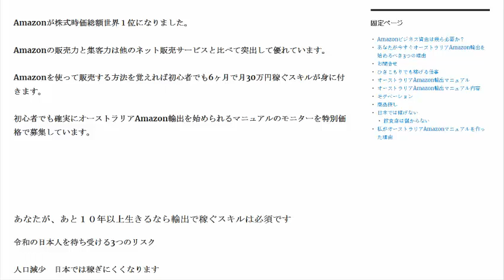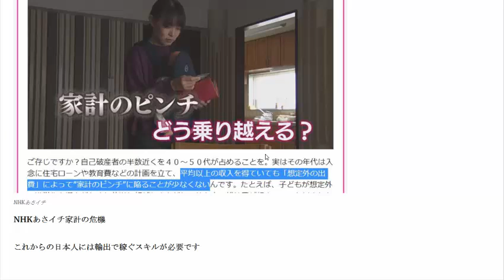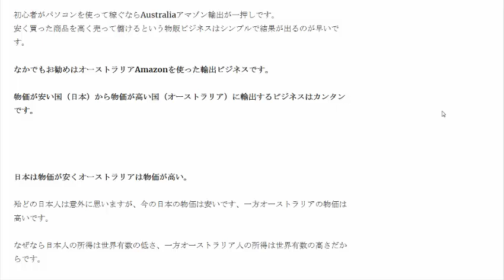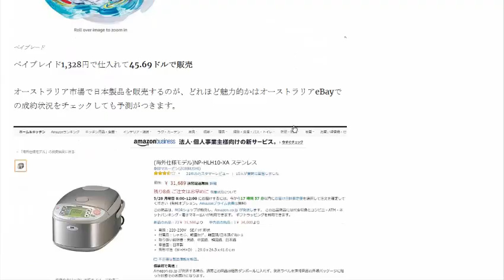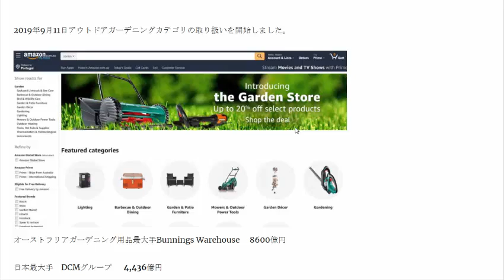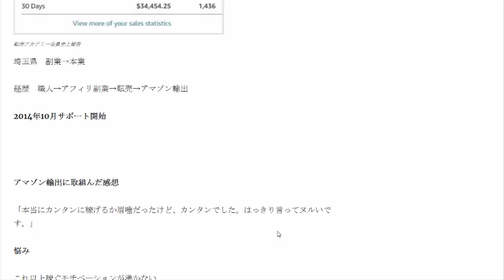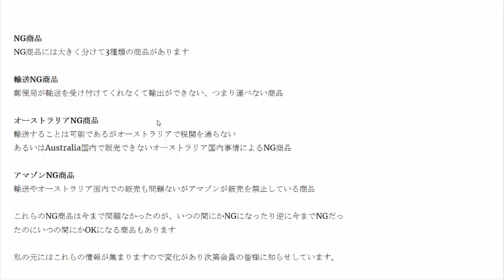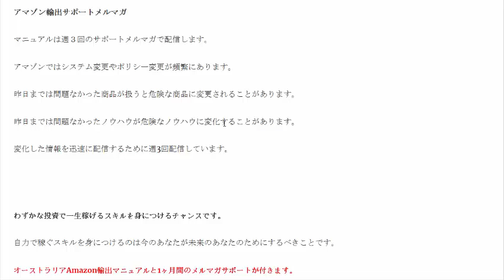Amazonを使って販売する方法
初心者がパソコンを使って稼ぐならオーストラリアAmazon輸出が稼ぎやすい。初心者でも6ヶ月で月30万円稼ぐスキルが身に付きます。

1日10分で月10万円を稼ぐ! Amazon輸出ビジネスがわかる本(2013/11/22)